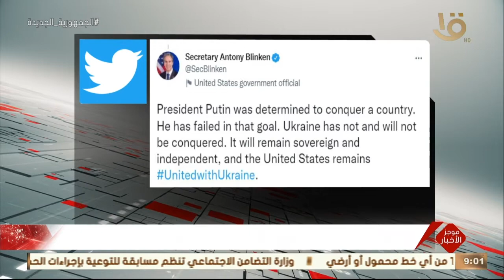موجز التاسعة.. وزير الخارجية الأمريكي يحمل الرئيس الروسي مسؤولية الازمات العالمية